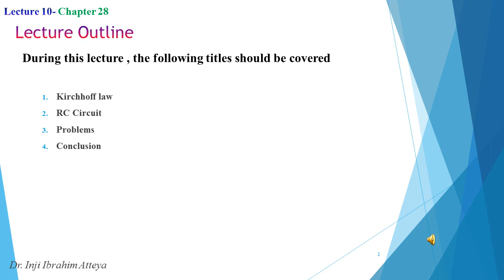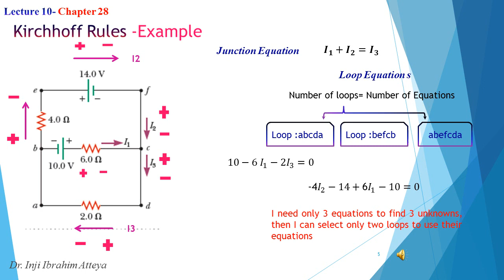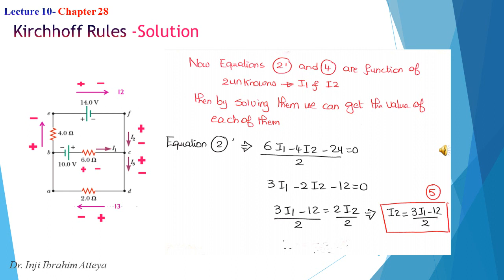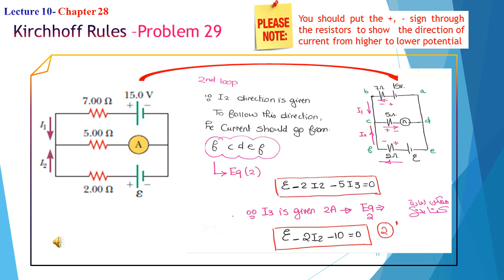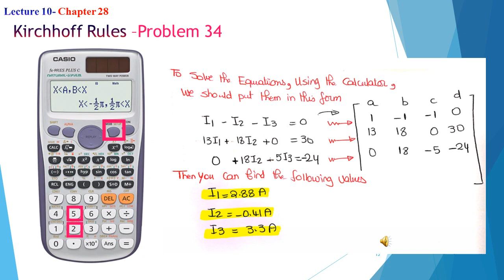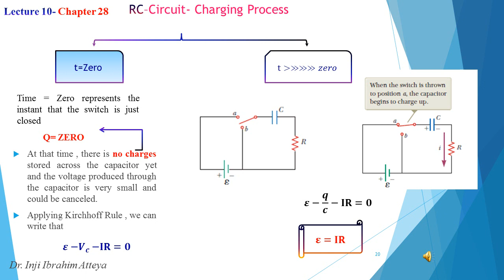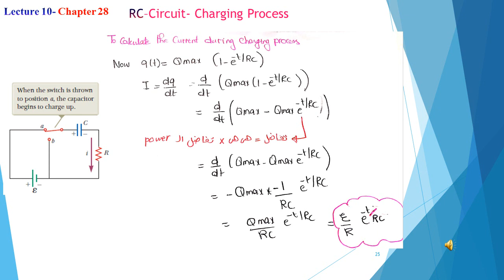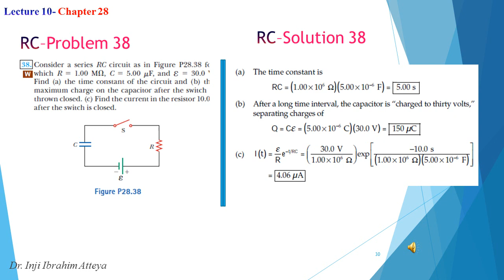Eng Physics 1 BA113 Week 11 Lec